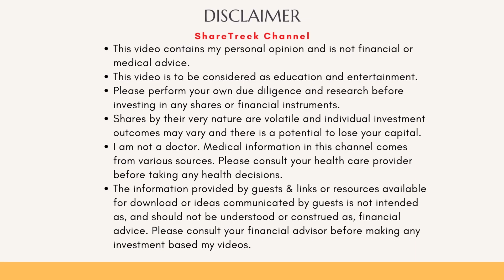CRISPR Therapeutics Sprints Towards Landmark Approval for Exa-cel | Positive News Update-CRSP Stock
Join us for an exciting update on CRISPR Therapeutics as Vertex and CRISPR continue to make significant progress towards a potential landmark approval. In this video, we discuss the validation of their approval application for Exa-cel by the European Medicines Agency (EMA). Exa-cel, an autologous cell therapy for sickle cell disease and transfusion-dependent beta thalassemia, utilizes CRISPR-Cas9 gene editing technology. Learn about the PRIME designation, the potential timeline for approval, and the challenges faced in the European market. Discover the significance of UBS Group AG's increased stake in competitors and gain insights into the future of genomics and gene editing.